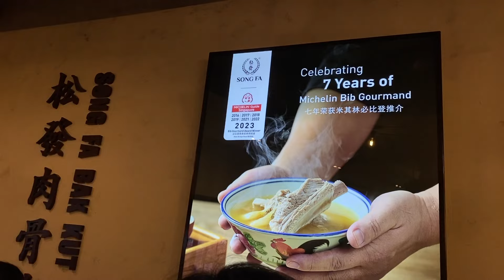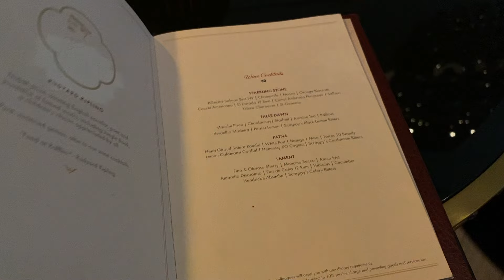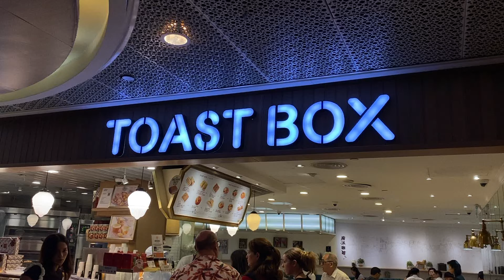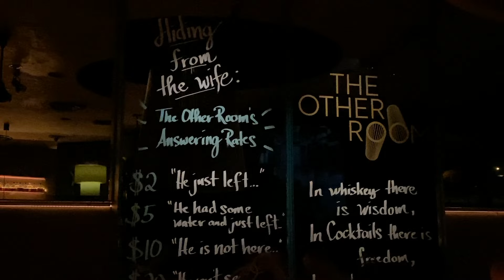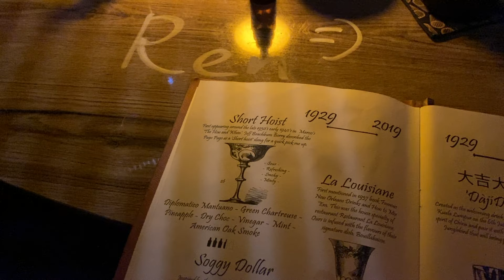Singapore family trip | travel vlog ep 22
This was my first time in Singapore and I got to spend it with my family for the new years. The food did not disappoint, as you will see in the video and it was so nice to go somewhere warm for the winter.